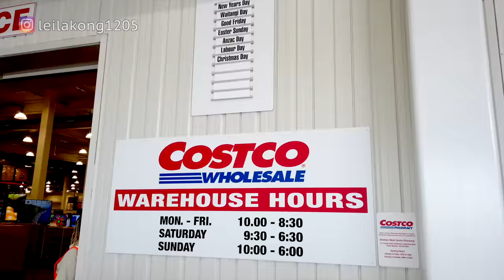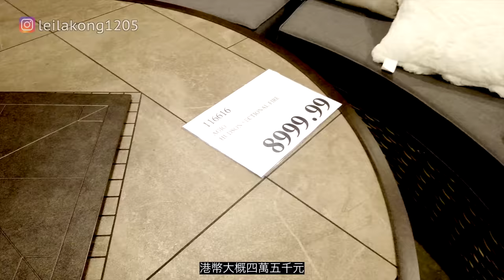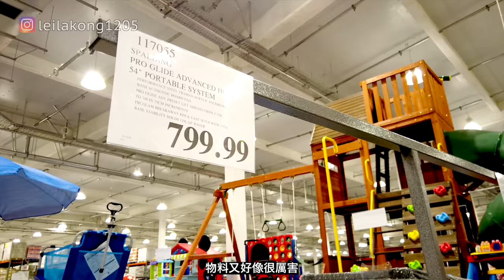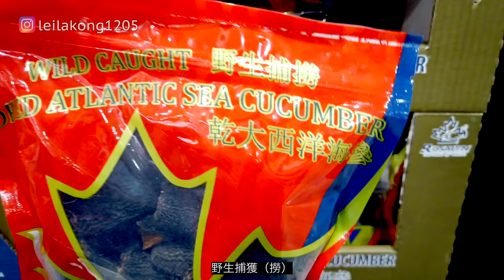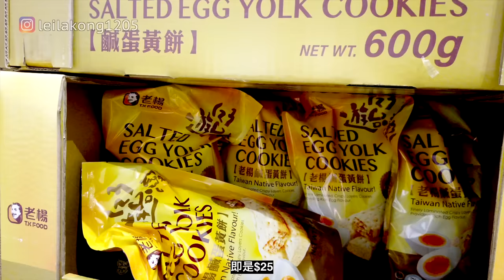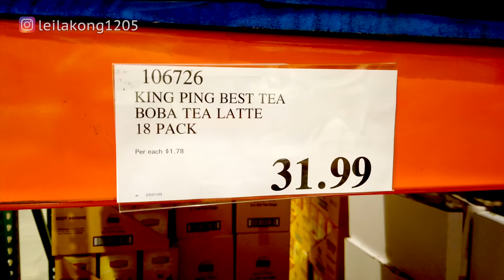全紐西蘭唯一Costco😏 真係咁抵? 好多華人嘢食! (CHI ENG SUB) Vlog10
新開張不久的Costco 有什麼買？是不是真的很便宜？有什麼奇怪的東西賣？我這個非購物狂又會找到什麼去買？帶你們去看看！
（English captions are available by clicking CC)

**本人擁有影片著作及付費音樂使用版權，請勿自行上載影片任何部份